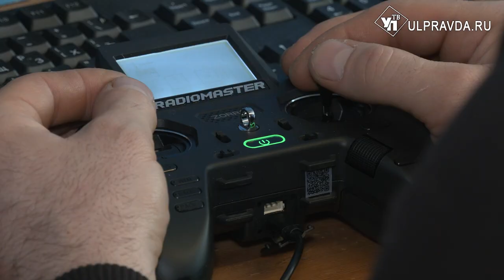Всегда готовы. Как в Ульяновске работают курсы начальной военной подготовки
В Ульяновске работают курсы начальной военной подготовки на базе ДОСААФ. В движение вовлечено  520 человек. Центр начальной военной подготовки посетил глава региона Алексей Русских.